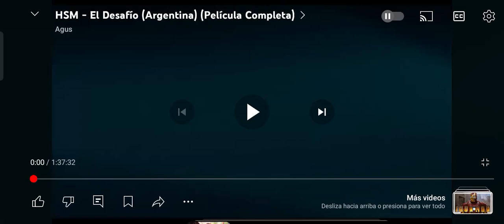Movistar Musica/Walt Disney Pictures/Patagonik/Funding Credits (2008) | StormTrooperBoy2006 Prods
Seen in High School Musical: El Desafío (Argentine film)

Hugh School Musical: El Desafío is produced by Walt Disney Pictures, Buena Vista International, The Walt Disney Company Argentina and Patagonik Film Group and distributed in Argentina, USA, Canada and Worldwide by Walt Disney Studios Motion Pictures.

Note: this video is edited using InShot app.